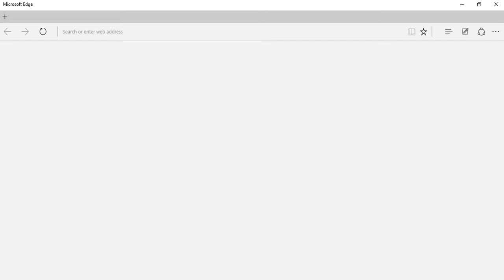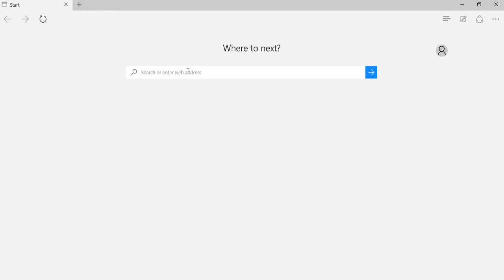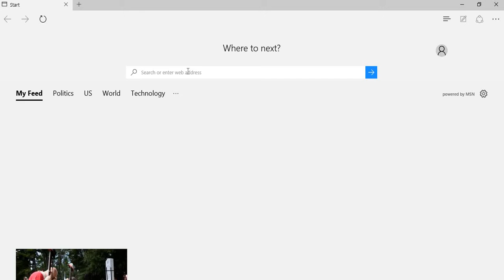computer screencast show